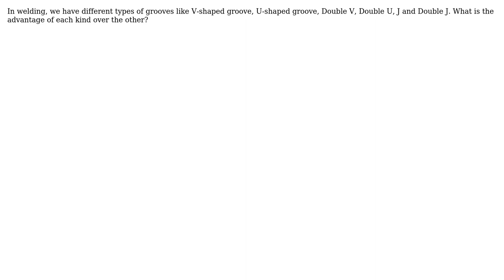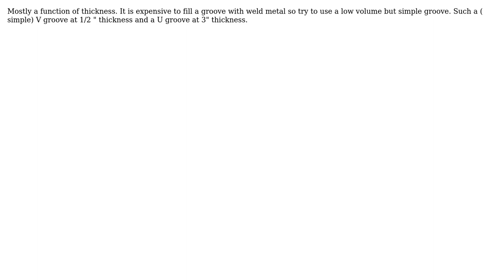Engineering: What are the advantages of different types of groove in welding? (2 Solutions!!)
Engineering: What are the advantages of different types of groove in welding?

With thanks & praise to God, and with thanks to the many people who have made this project possible! | Content (except music & images) licensed under CC BY-SA | Music | Images & others | With thanks to user sudheer kumar polamuri user SK05 user blacksmith37 and the Stack Exchange Network Trademarks are property of their respective owners. You are responsible for your own actions.